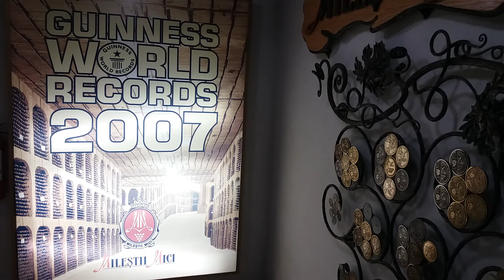Milestii Mici - the treasure of Moldova!